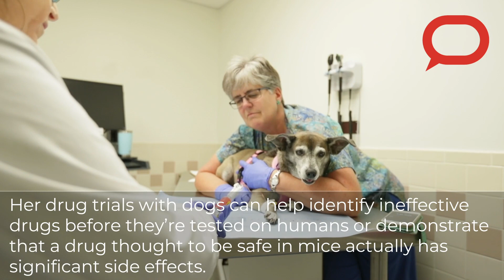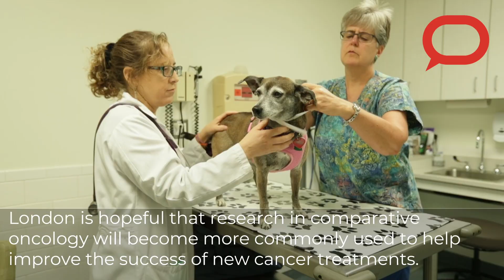This scientist is helping dogs with cancer – and the results might help save human lives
Cheryl London, a professor of veterinary medicine at Tufts University, practices “comparative oncology,” or testing cancer treatments in animals for potential use in humans. Her trials give sick pets a chance at a longer life – and could help contribute to new therapies for people.